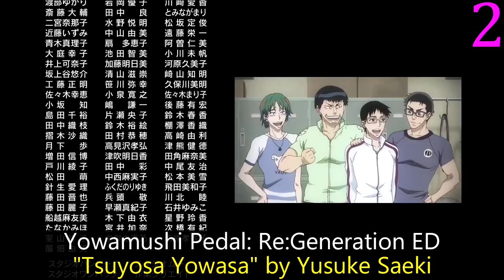My Top Yusuke Saeki Anime Songs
He's pretty great when he's not doing memes.

Dr. Stone ED 2: "Yume no You na" by Yusuke Saeki
Dumbbell Nan Kilo Moteru? EP 11 IN: "Ikusa" by Yusuke Saeki
Osomatsu-san 2nd Season EP 1 IN: "Chanto Shita Gattai no Theme" by Yusuke Saeki
Osomatsu-san 2nd Season EP 8 IN: "Iruka ni Natta Seinen" by Yusuke Saeki
Osomatsu-san Movie IN: "Shishunki Busters" by Yusuke Saeki
Saikyou Kamizmode! EP 8 ED: "Sakebi" by Yusuke Saeki
Saikyou Kamizmode! EP 16 ED: "Kimi & Forever" by Yusuke Saeki
Yowamushi Pedal: New Generation ED 1: "Now or Never" by Yusuke Saeki
Yowamushi Pedal: New Generation ED 2: "Takai Tokoro" by Yusuke Saeki
Yowamushi Pedal: Glory Line OP 2: "Dancing" by Yusuke Saeki
Yowamushi Pedal: Re:Generation ED: "Tsuyosa Yowasa" by Yusuke Saeki
Yu-Gi-Oh! Sevens OP 1: "Nanananananana" by Yusuke Saeki
Yu-Gi-Oh! Go Rush!! ED 1: "One Way" by Yusuke Saeki